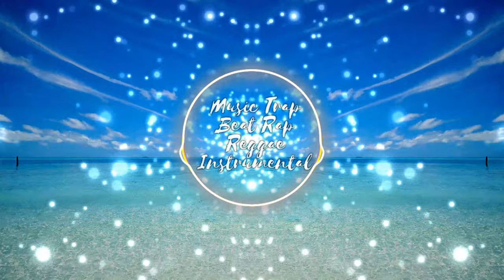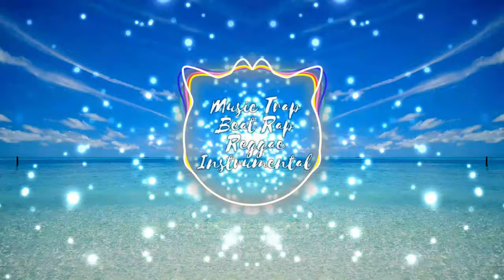Erik Lund - Summer Time | No Copyright Music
🎼🎹🎵🎵🎵🔈  Es una canal de MUSIC INSTRUMENTAL para que el estrés cotidiano se te vaya de tu mente y cuerpo. Ademas puedas escucharla en tu casa, gym, yoga, caminando, haciendo ejecicios y mucho mas.  ☺😀🎧

Otras opciones:  Para que puedas dormir relajado y si tienes un dia estresado solo tienes que escuchar nuestra musica.

Song: Erik Lund - Summertime (No Copyright Music)